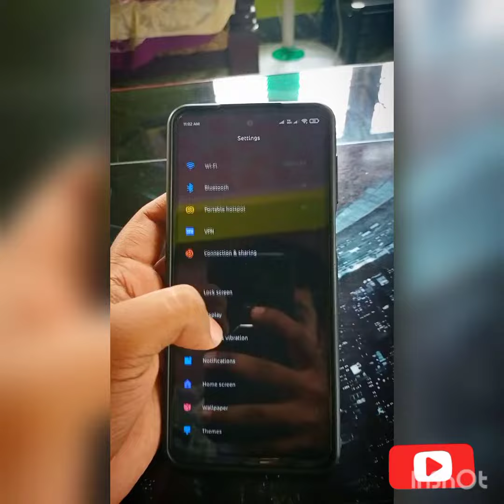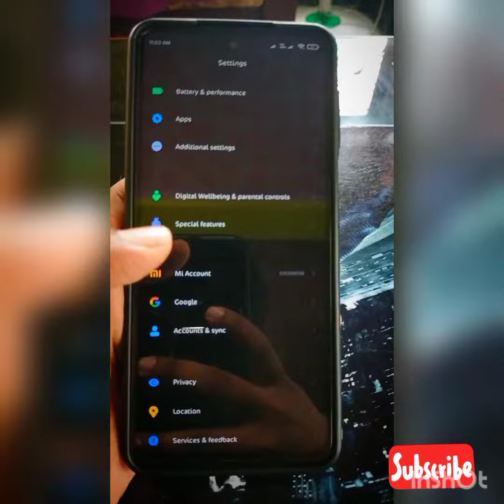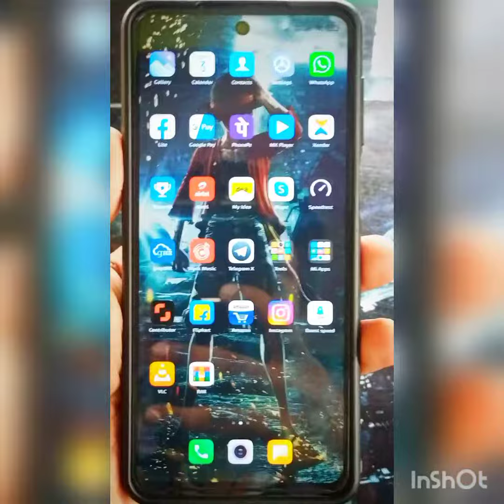Redmi note 9 pro full review / 5000 mAh battery/ budget range phone redmi/ review in Malayalam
Redmi note 9 pro full review /  5000 mAh battery/ budget range phone redmi/ best camera/fast charging/ review in Malayalam